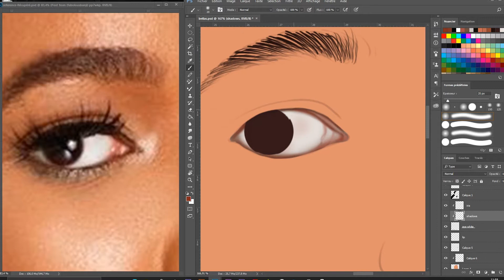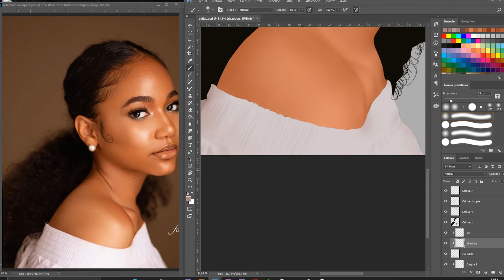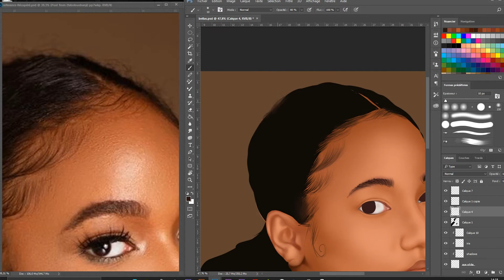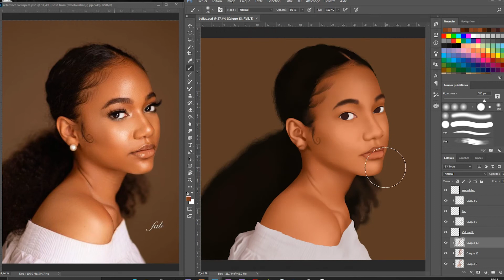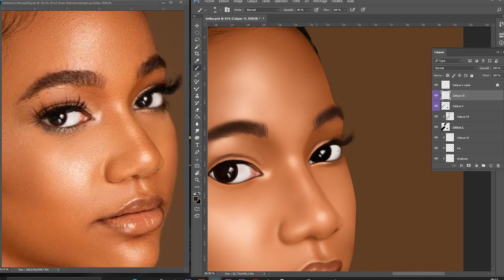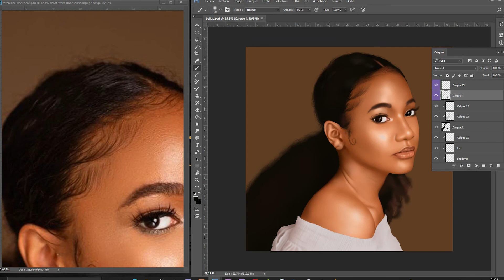ADD SHADOWS AND LIGHTS TO A 2D CARTOON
Hi  guys ! here is a new process !